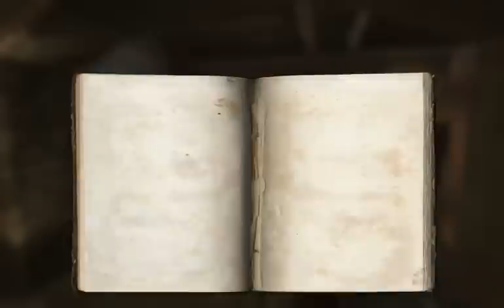Let's Play Wolfenstein 007 - The Raven's Nest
In which B.J. screws around in Isenstadt for a while, meets up with his new chums at the Golden Dawn, and then goes for a pint (of intel) at a local bar.